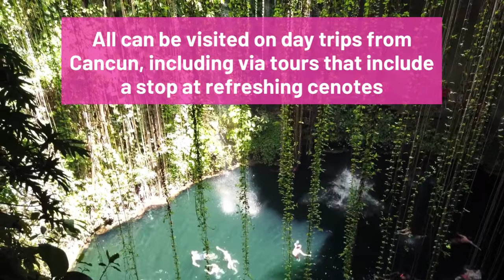The Best Mayan Ruins Near Cancun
No trip to to Cancun is complete without visiting Mexico’s famous archaeological sites like Chichen Itza and Tulum!  Add some adventure to your vacation with a day trip to the best Mayan ruins near Cancun.